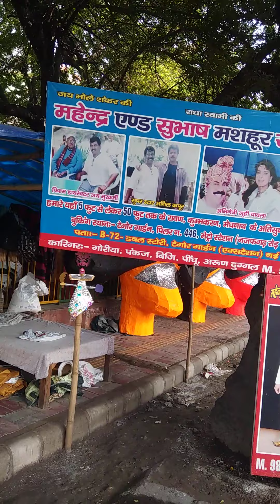Bahut bade Budhiman ke Vinash ki Tyari Ravan ko kaise banate 9119 #